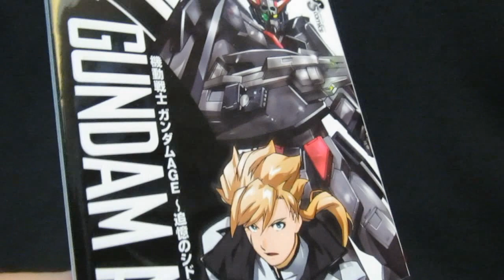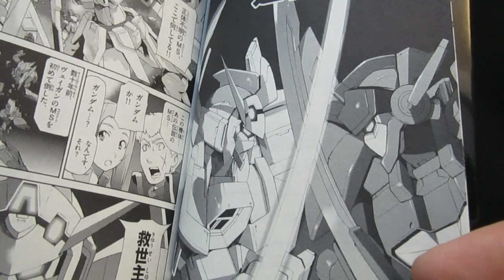HG G-Xiphos announced! Gundam Age Memories of Sid Gunpla model news ガンプラ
| Asemu's White Age-2 Normal faced off with this dark successor to the G-Bouncer in the manga, now will it happen on your shelves?